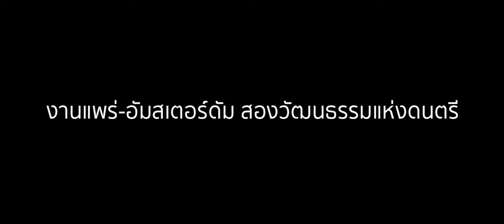Thailand Documentary - Biggles Big Band - งานแพร่ – อัมสเตอร์ดัม สองวัฒนธรรมแห่งดนตรี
Biggles Big Band Amsterdam - Thailand Documentary - Phrae
งานแพร่ – อัมสเตอร์ดัม สองวัฒนธรรมแห่งดนตรี

Originally published by:
การท่องเที่ยวแห่งประเทศไทย สำนักงานแพร่